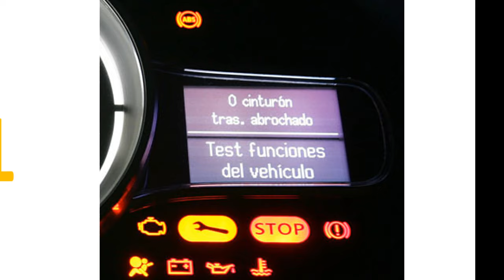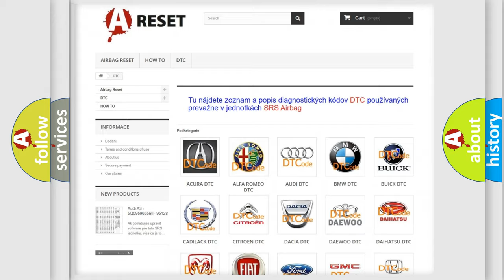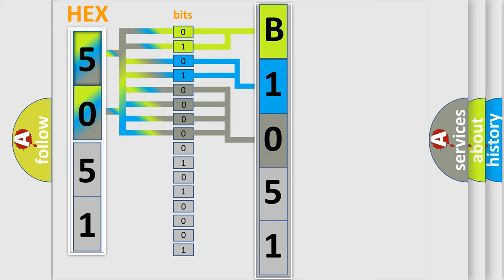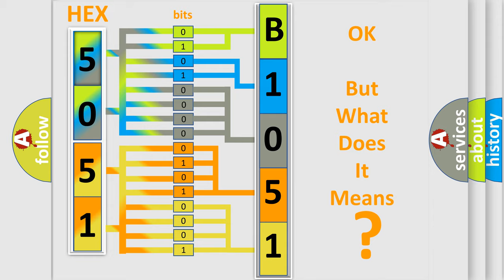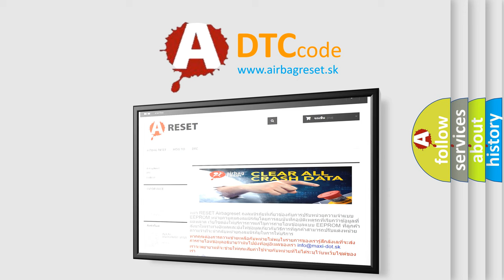DTC Fiat B1051-55 Short Explanation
Contents:
0:21 Basic DTC analysis according to OBD2 protocol standard.
1:48 Insight into programming
2:58 A diagnostically understandable description of the Diagnostic Trouble Code
3:05 Basic error definition

Make:
FIAT
Code:
B1051-55
Definition:
Rfhm Proxi Procedure - Not Configured
Description:
At the end of the production line. When the RF Hub has been replaced and a PROXI configuration has not been performed.
Failure Type:
Not Configured